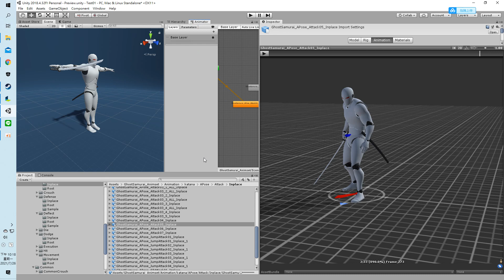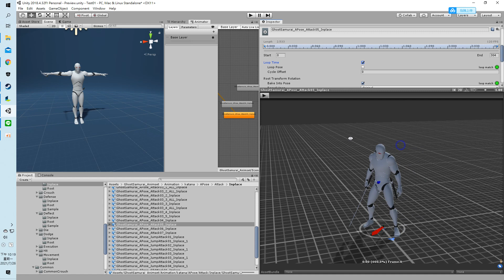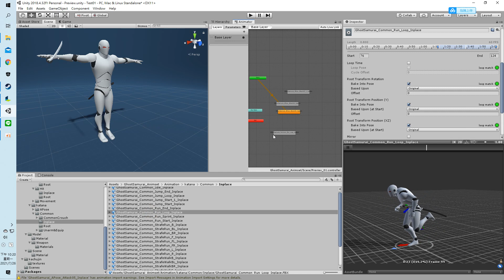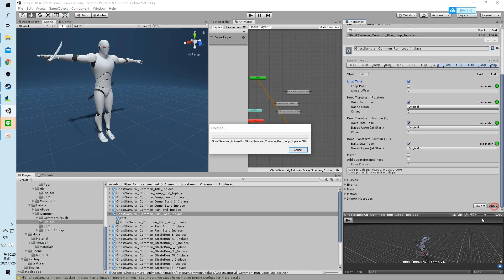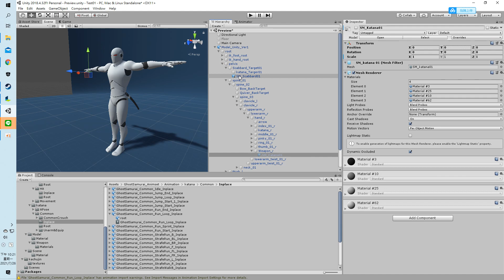GhostSamurai AddMask Unity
If you press PLAY. The weapon is not displayed normally in the animation, just add MASK in the setting place